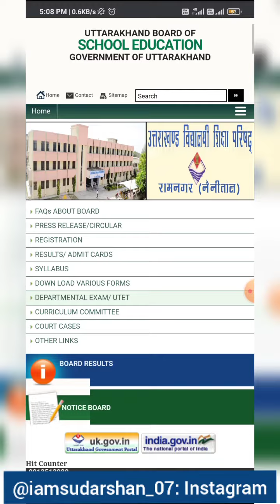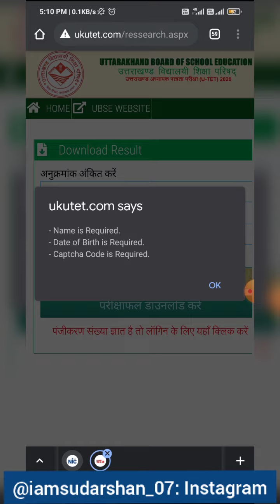Uttrakhand TET Result Declared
utet result
ctet result 2021
ctet result
 uptet result 2020
 utet result kab aayega
 utet result 2019